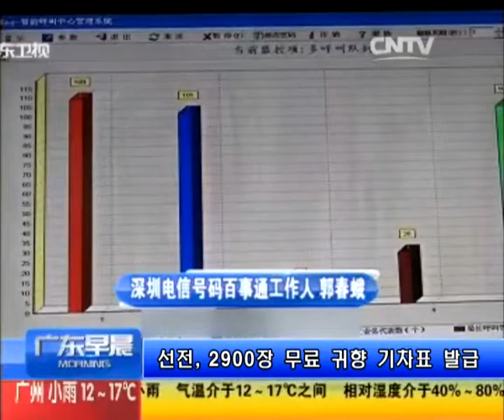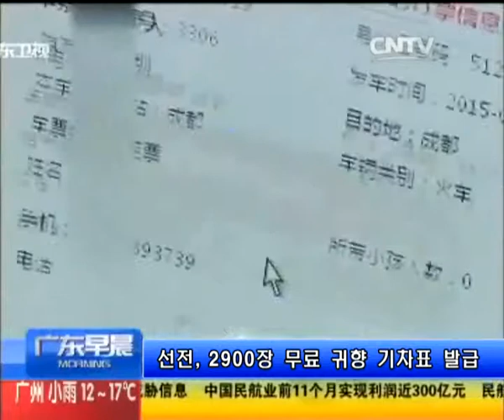선전, 2900장 무료 귀향 기차표 발급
음력설 특별운송기간이 다가오고 있습니다. 선전시정부는 타지에서 온 선전시 노동자들에게 무료 귀향 기차표를 지급했습니다. 2900장이 12월24일 하루만에 예약이 완료되었습니다.